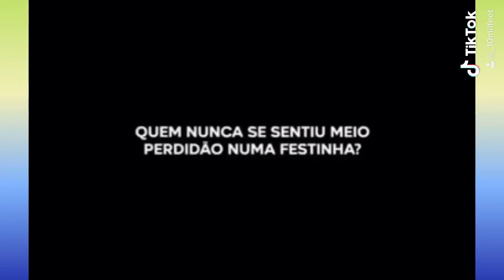Fórum Econômico Mundial De Davos!